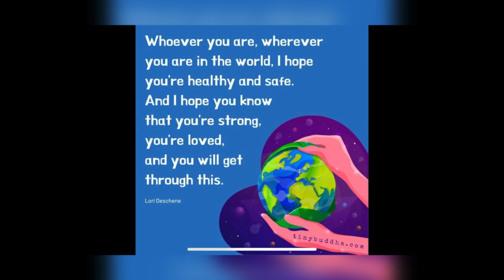Gardening in Africa Part 2 | Why I like Greens | Health Benefits of Leafy Greens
In today's broadcast, I give an update of my garden in Africa. I talk about the healthy benefits of eating a variety of greens and eating them on a daily basis to maintain health.